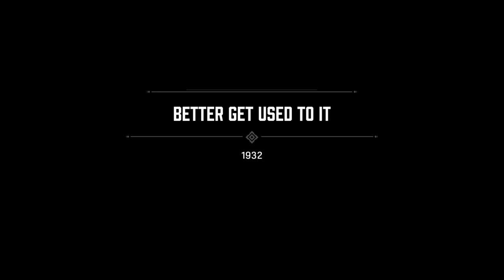Getting our money (Mafia)